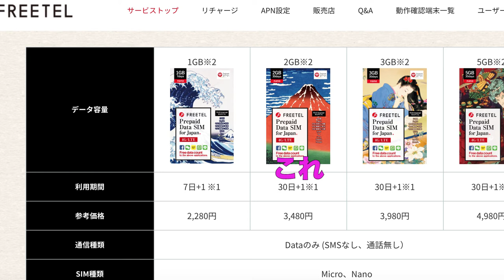【日本に一時帰国】 去日本推薦的SIM卡! Japan Welcome SIMがおすすめ! #239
【Japan Welcome SIM】